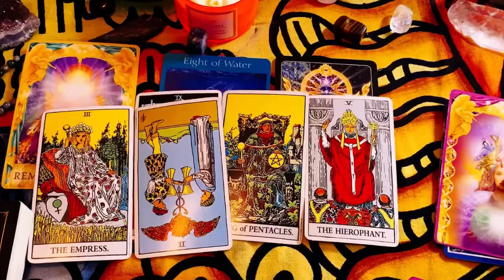LEO💛 I have NEVER seen any reading like THIS! BOTH CHOICES ARE WHO WILL YOU CHOOSE October 2022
💛 Hello 💛

Leo, Aries, Cancer, Capricorn, Gemini, Aquarius, Libra, Pisces, Sagittarius, Scorpio, Taurus, Virgo, Scorpio ,Horoscope,September 2022
Leo 2022
Leo today
Leo October